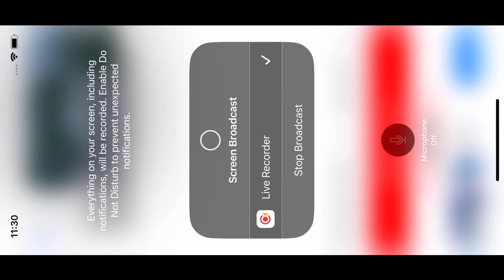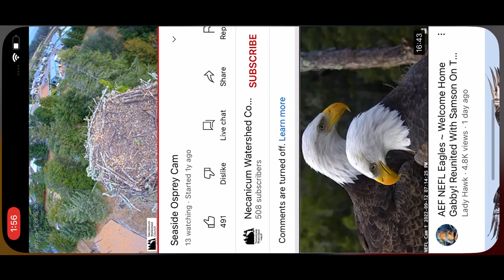S3@sid3 0spreys 9/14/22 05:42